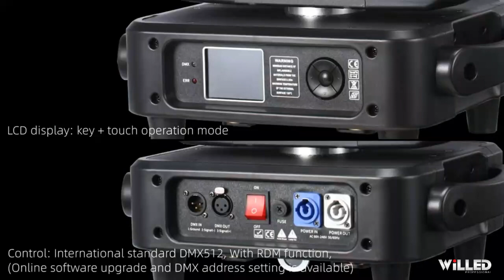CMY CTO 400W Beam Spot Wash LED BSW 3IN1 Moving Head Light